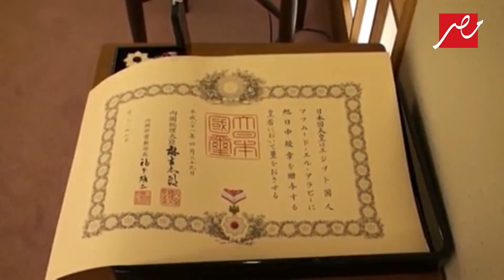شهبندر التجار.. أسرة الحكاية تنعي وفاة رجل التجارة و الصناعة محمود العربي